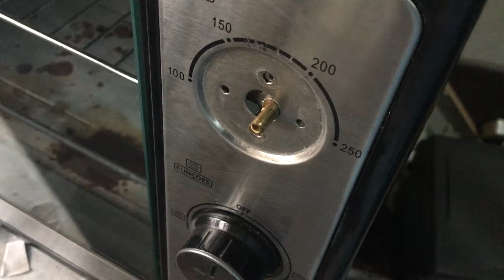Forno elétrico não esquenta (Arrume você mesmo)